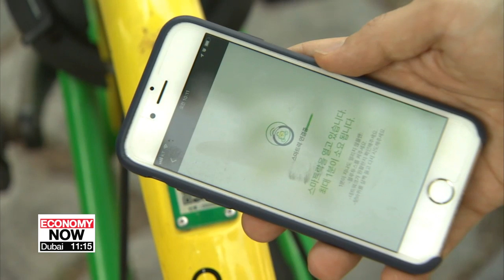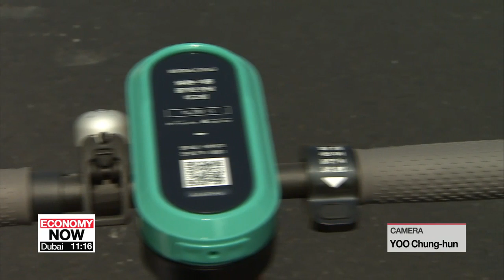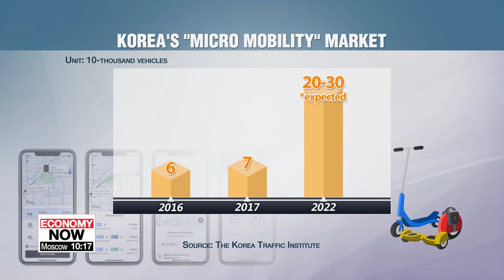Commute and short-distance travel made fun and easy on electric bikes and scooters in Seoul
출근길, 근거리를 위한 마이크로 모빌리티 이동 수단

If you're moving around a big city like Seoul, you may have found yourself too close to your destination to take public transport... but too far away to get there on foot.
Now, a number of so-called micro-mobility platforms are trying to close this gap with things like bike-sharing.
Our Oh Soo-young has more.
It's one block too far to walk, but too close to take a taxi or a bus.
 In recent months, new sharing platforms have been popping up in Korea,... creating dockless mobility solutions for commuting and traveling short distances around the city.
 A bike-sharing service in Seoul offers rental rates of 200 won, or less than 20 cents, for ten minutes,... compared to the fixed hourly rates charged by existing bike-share platforms.

"Our service helps reduce commute time substantially and also make it more enjoyable. Our users mostly use G. Bikes for 15 to 20 minutes at a time, although some use it for much longer."
As the bikes are dockless, based on a GPS system,... you don't have to look for a designated bike stand when you arrive at your destination. You can simply leave it there for someone  else to use.
Electric scooter rentals are also offering a more compact and speedier way to get around the city while beating the traffic,... and can go up to 25 kilometers per hour.
"Scooters have largely been used for leisure but it is rather an ideal means of transport in a complex city. It's also eco-friendly. 80 percent of cars on the road are used by the driver alone. Electric scooters are one-hundredth of their size and also consume one-hundredth the amount of energy, without emitting greenhouse gases. The number of users and the level of usage has grown three-fold since March 1st."
"As convenient and popular as electric scooters are, there are still some safety issues and regulations that need ironing out."
Electric scooters can't be used on sidewalks or bicycle lanes as they could pose a danger to pedestrians and cyclists traveling under 25 kilometers per hour.
Platform companies have complained this hinders their businesses from growing.
Given the surge in demand for micro-mobility services and promising market prospects,  a transport ministry official has said some of these restrictions may be eased and safety standards revised during the latter half of this year.